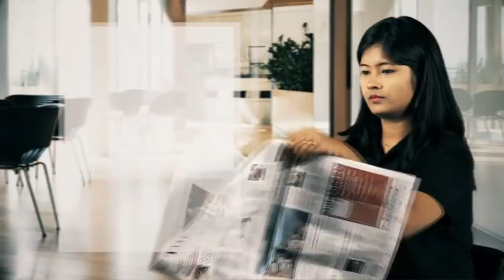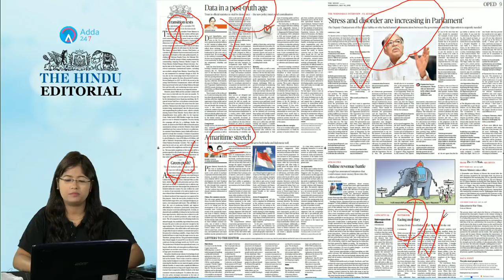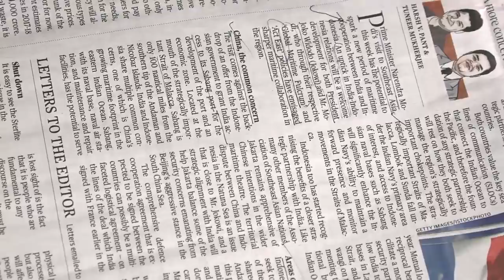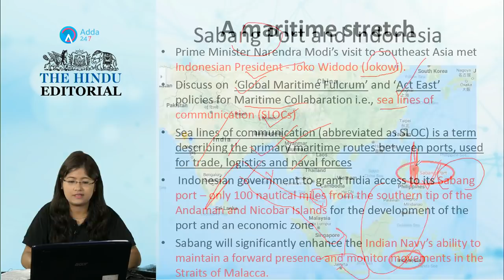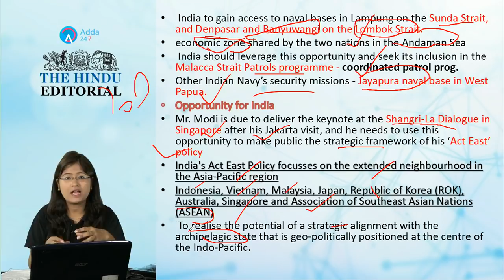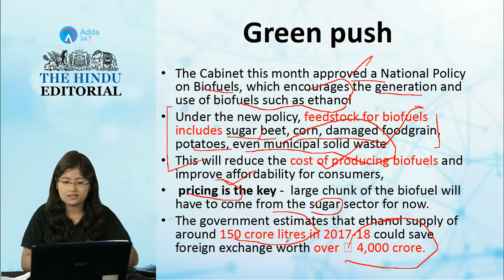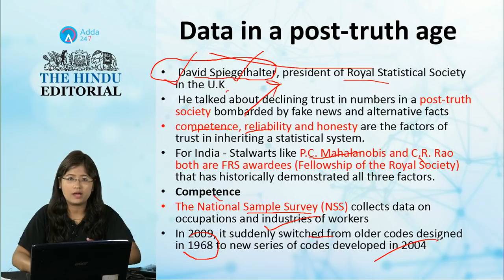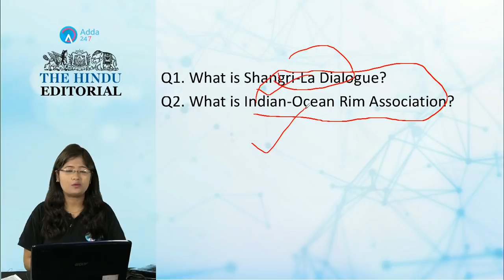PM visit to Indonesia EDITORIAL DISCUSSION | THE HINDU |30th May | UPSC,RRB,SBI /SSC | Antara Mam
Puzzle & Seating Batch For SBI By Radhey Sir Call For Query 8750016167

Product Ingredients:
1. 20+Hrs Live Classes
2. SBI PO/Clerk Reasoning Test Series Package
3. SBI PO/Clerk Puzzle E-Book
4. 12 Month E-magazine Subscription (Competition power)
5. 3 Days, 1 hr and 1 subject Class.
6. English Medium

Batch Strength: 200 seats
Batch Start Date 28-May-2018 Time:8:00 to 9:00AM
Day: Monday / Tuesday / Wednesday

Requirement at Student End:
1. Internet connectivity of 5MBPS Minimum
2. Headphone with Microphone.
3. Laptop, Desktop or Tablet.
4. Copy pen to note any concept during Live class.

Salient Features:
1. You can get videos of All Live classes after completion of class, It will help you in revision.
2. Save travelling and Lodging cost.
3. Providing classes at your home place.
4. Clear all your doubts one on one with faculties during live classes.
Faculty: Radhey sir
Note: * You will get a mail before 30MIn of your batch to login in an online class.
*Student can claim for Refund within 24 hours of his / her admission if he/she thinks it is not Suitable or required for him/her. However, 10% Batch Cancellation Fees will be levied.

1.To buy Banking & SSC Latest Pattern Video Courses of Adda247 - at Online Streaming, SD Card or Tablet

2. Download Adda247 App (India's No.1 App for Bank & SSC Exams)

4. Get all updates on facebook, like us our facebook

5.